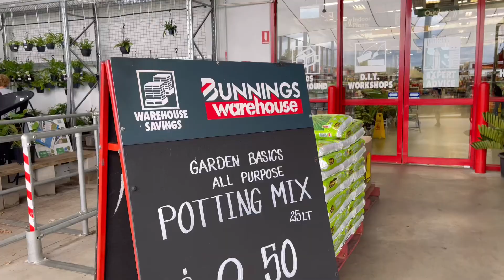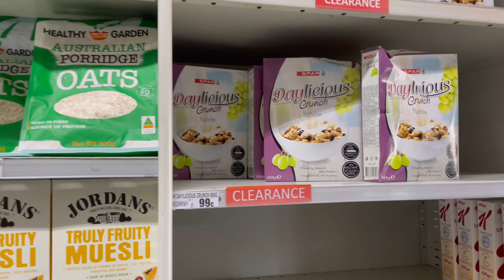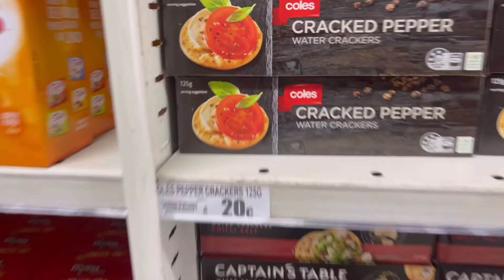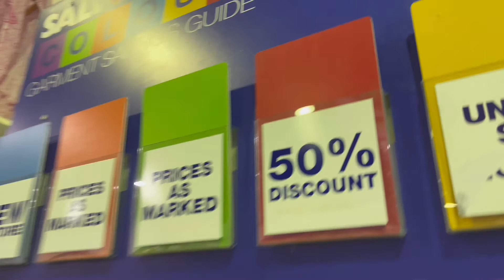A DAY VLOG | BUNNINGS | OP SHOPPING | CUTTING TREES | PINAY IN AUSTRALIA